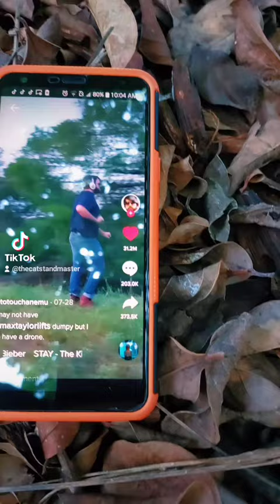football is back!